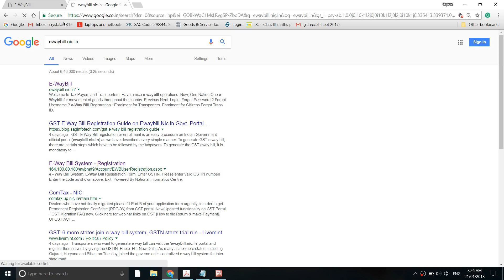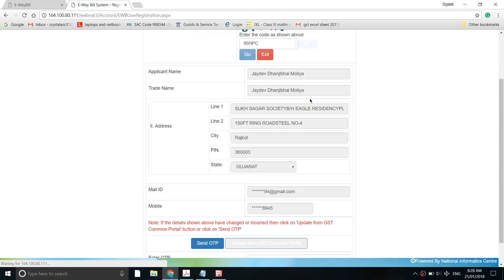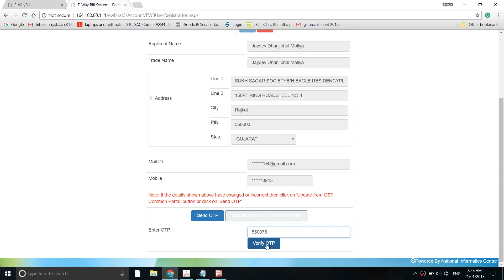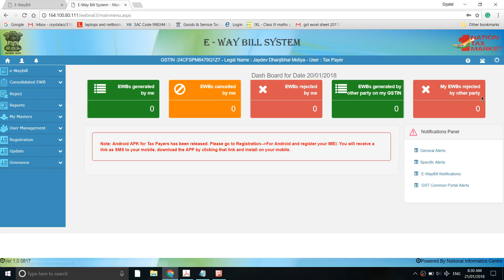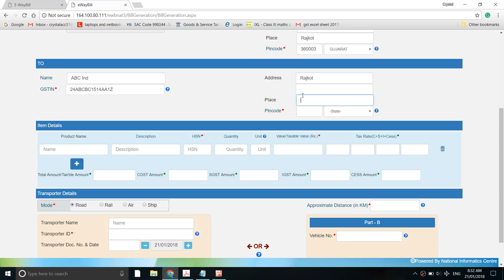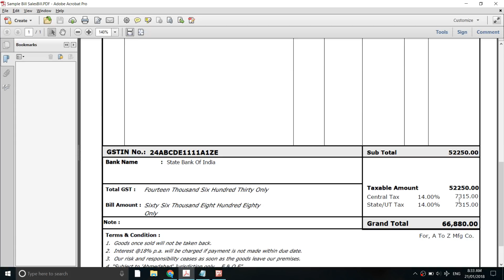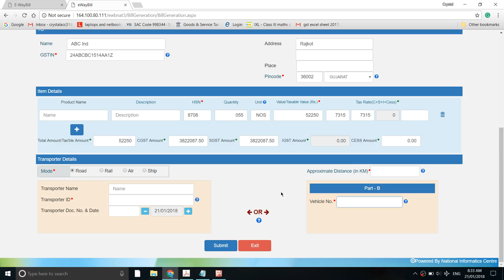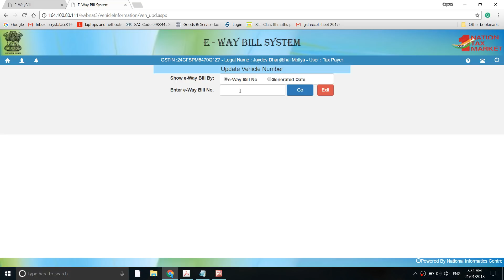E WayBill Live Demo in Hindi : Registration & Generation Step By Step | Accounting Tips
Is Video Main Aapko Bataya Hai Ki Aap Kaise E WayBill Ke Liye Registration Kar Sakte Hai Aur Uske Baad Kaise E WayBill Generate Kar sakte Hai Uske Saath E WayBill Ke Dashboard Main Kaun Kaun Se Option Kis Kis Ke Liye Diye Gaye Hai Aur Dashboard Main E WayBill Reject Kaise Kar Sakte Hai Aur Cancle Kaise Kar Sakte Hai Uaske Baare Main Bataya hai Mujhe Umeed Hai Ki Aapko Samaj Main Aayegi Aur Usefull Hogi.

1. E Waybll gst in hindi
2. e waybill registration process
3. e waybill generate
4. e waybill mobile application
5. e waybill live demo in hindi
6. complete guide for e waybill
7. e waybill dashboard option

Hindi Topic in This Video:-
1. E waybill kaise banaye
2. e waybill ke liye registration kaise kare
3. e waybill cancle kaise kare
4. e waybill dashboard option use kaise kare